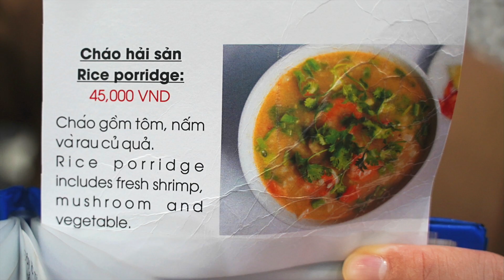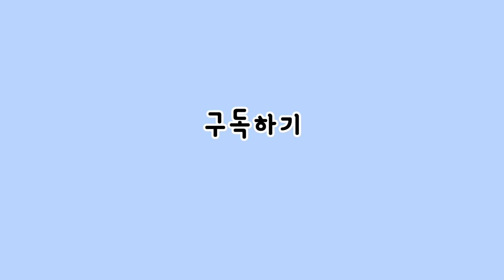🇻🇳 후에에서 꼭 먹어야 할 베트남 후에 음식 반베오 현지인 맛집 Quán Hạnh HUE Ep.4 [한글]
베트남은 지역마다 유명한 음식들이 한두개씩 꼭 있어요.
Hue 역시 베트남의 유명한 관광도시로 많이 알려진 곳인데요.
후에 에 오면 꼭 후에 음식인 반베오 는 꼭 드셔보세요.
일반적인 베트남에서의 반쎄오 역시 후에에서는 '반코아이'라는 이름으로 있어요.
저희가 갔던 Quán Hạnh (꽌한)이라는 로컬 식당에서는 후에의 전통 음식을 먹을 수 있었어요.

Camera
Sony A7m2 + Sel1635z F4
Sony A7m3 + Tamron 28-75mm F2.8
Gopro7
iphone XS

MIC
RODE VIDEO MICRO
SONY VOICE RECORD ICD-TX650

Edit Program
Final Cut Pro X